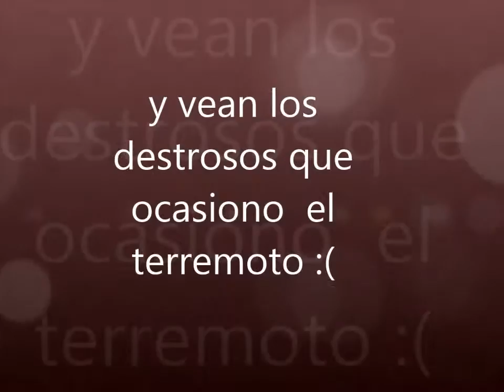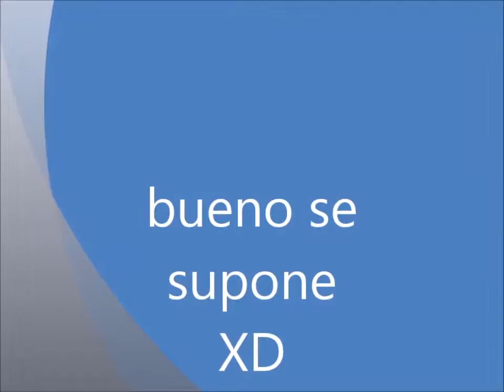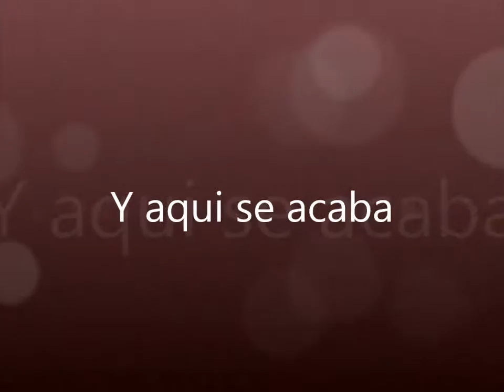mi primera película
Hola familia de youtube como están, hoy les traigo una pequeña película o mejor dicho intento de película que espero que les guste sin dan like, comentan o se suscriben se los agradecerías =D